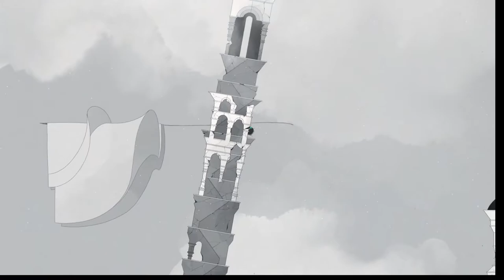Gris - Episode 1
Gris est développé par Nomada studio et édité par Devolver digital, orienté puzzle et plateforme.

Gris doit surmonter une épreuve personnelle douloureuse, difficile. Nous l'accompagnons dans sa reconstruction à travers un univers magnifique.